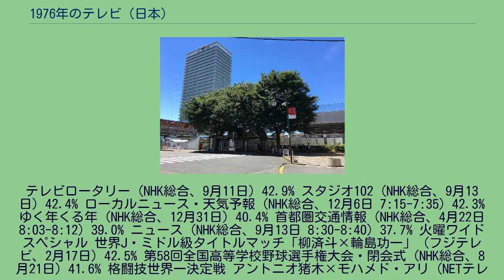1976年のテレビ (日本)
1976年のテレビ（1976ねんのテレビ）では、1976年（昭和51年）の日本におけるテレビジョン放送全般の動向についてまとめる。
志村けんの東村山音頭に対する功績を称え、東村山駅前に植樹された「志村けんの木」（2020年8月11日撮影） （※関東地区、ビデオリサーチ調べ） 第27回NHK紅白歌合戦（NHK総合、12月31日）74.6% 1976年度輝く!日本レコード大賞（TBS、12月31日）41.9% 輝け!'76日本歌謡大賞（フジテレビ、11月16日）41.8% 連続テレビ小説 雲のじゅうたん（NHK総合、9月14日）48.7% 連続テレビ小説 おはようさん（NHK総合、1月31日）44.0% 連続テレビ小説 火の国に（NHK総合、10月9日）43.9% 太陽にほえろ!（日本テレビ、9月3日）- 37.0% 水戸黄門 第7部（TBS、5月31日）- 36.2% 赤い疑惑（TBS、3月19日）- 30.9% ニュース（NHK総合、9月13日 7:00-7:20）45.3% ニュース（NHK総合、12月31日 20:55-21:00）44.0%
テレビロータリー（NHK総合、9月11日）42.9% スタジオ102（NHK総合、9月13日）42.4% ローカルニュース・天気予報（NHK総合、12月6日 7:15-7:35）42.3% ゆく年くる年（NHK総合、12月31日）40.4% 首都圏交通情報（NHK総合、4月22日 8:03-8:12）39.0% ニュース（NHK総合、9月13日 8:30-8:40）37.7% 火曜ワイドスペシャル 世界J・ミドル級タイトルマッチ「柳済斗×輪島功一」（フジテレビ、2月17日）42.5% 第58回全国高等学校野球選手権大会・閉会式（NHK総合、8月21日）41.6% 格闘技世界一決定戦 アントニオ猪木×モハメド・アリ（NETテレビ、6月26日）38.8% 第58回全国高等学校野球選手権大会（NHK総合、8月15日）37.8% NHK 日本テレビ系 TBS系 フジテレビ系 NETテレビ系 ほか